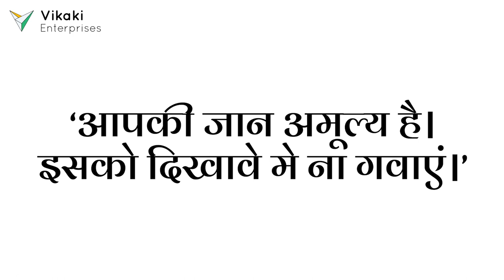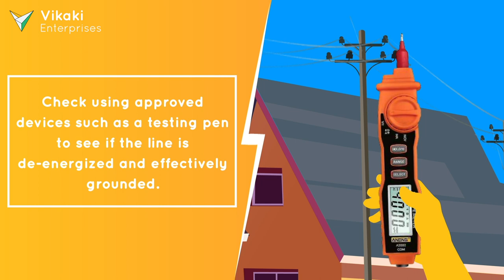Overhead Transmission Line Maintenance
An animation on safety tips while maintaining an Overhead Transmission Line.